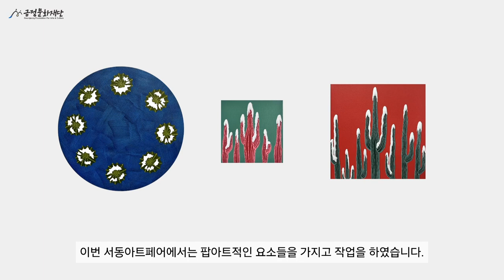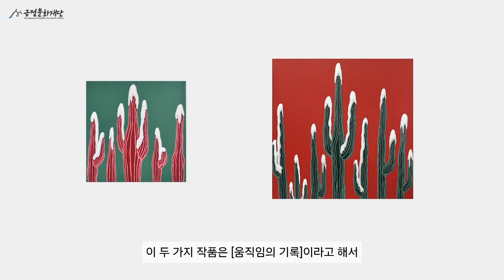2024 서동아트페어 시즌 2 참여작가 인터뷰 [김유리]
서동예술창작공간에서 진행되는 서동아트페어 시즌 2!✨

금정문화재단의 주최로 2024년 제1회로 개최한 서동아트페어는 상반기를 시작으로, 9월 27일부터 시즌2로 새롭게 단장하였습니다.
서동아트페어는 단순한 미술전시를 넘어 예술가를 발굴, 작가와 주민들을 잇는 지역 아트마켓의 또 다른 방향성을 열고자 합니다.

상반기 시즌 1에 이어 서동아트페어 시즌 2도 참여하신 김유리 작가님은 일상적인 사물들을 가지고, 생경한 결합을 만들어 내는 작업을 하고 계십니다.

선인장과 눈이라는 결합으로 인간이 적응하는 과정과 가지게 되는 감정, 변화를 또 다른 시각으로 바라보고, 생각할 수 있게 하는 김유리 작가님의 작품은 서동아트페어 시즌 2에서 만나보실 수 있습니다.

서동아트페어 시즌 2는 11월 30일까지 서동예술창작공간 갤러리에서 매주 화요일~토요일, 오전 10시부터 오후 6시까지 관람가능합니다!🎨✨